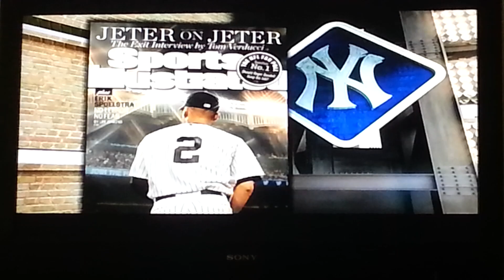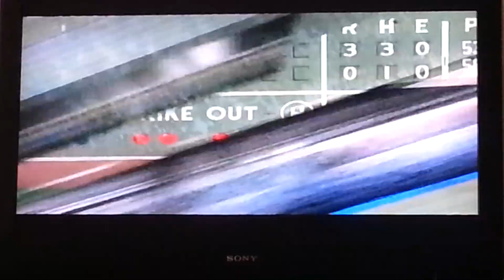Derek Jeter's Final At-Bat - @Fenway v. Red Sox 9/28/14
And just like that...he was gone.